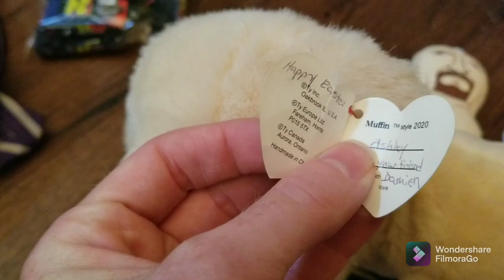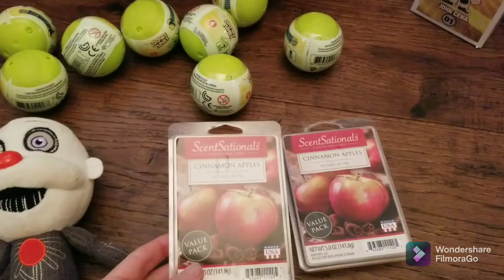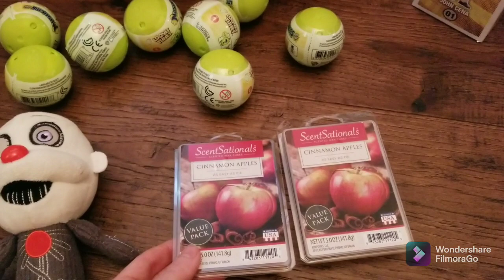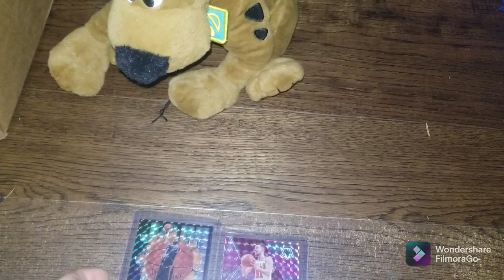What sold week 35 on Ebay, Mercari, and Amazon from thrift stores and Hurricane Ida update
This is the what sold video for week 35 along with Hurricane Ida footage. Not many sales this week topped off by a Category 4 hurricane that devastated southern Louisiana. Luckily my damage was just fence damage. Hurricane Ida footage after the what sold.